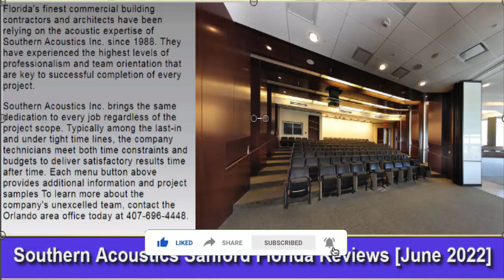Southern Acoustics Sanford Florida Reviews (June 2022) Lets check Full Details!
What is southern acoustics Sanford Florida?
Southern Acoustics Sanford Florida is a company that specializes in providing sound solutions for businesses and residences. They offer a wide range of audio and video services, as well as installation and maintenance.

Their experienced staff can help you get the most out of your audio and video systems. Southern Acoustics Sanford Florida is located at 13221 W. Irlo Bronson Memorial Hwy., Sanford, FL 32773.